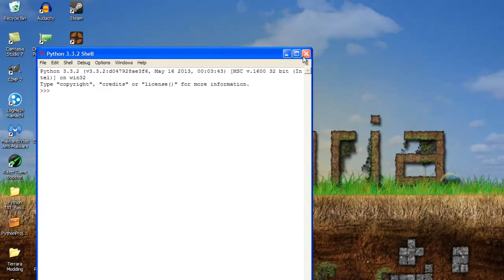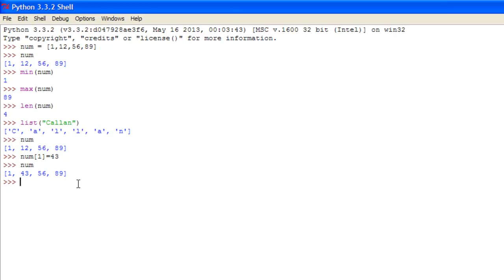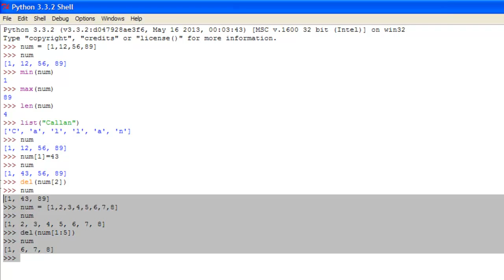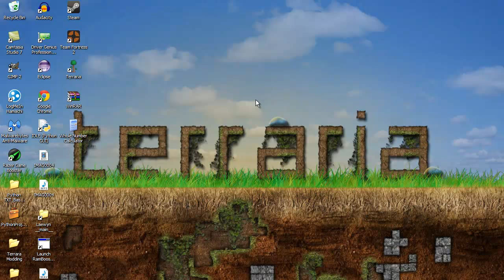Python 3.3 Programming - 9 - Extra List Functions & Slicing Techniques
In this tutorial i show you a couple of techniques i forgot to mention in other tutorials...